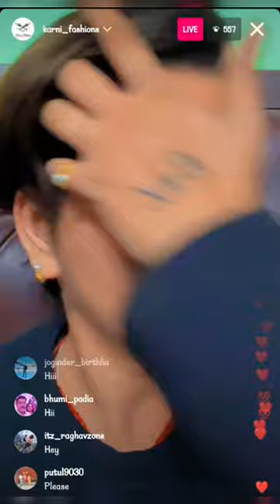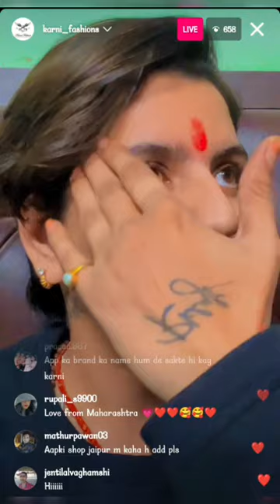How to Order in Karni Fashion Explanation in live Session by -: Ratan Chouhan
ratan chouhan today live video
ratan chouhan

Ratan Chouhan Live Today Live Video

Ratan Chouhan New video Video Full Reels In Instagram